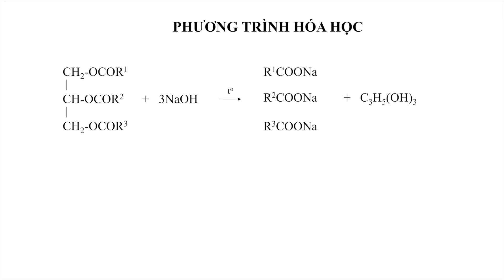Thí nghiệm Phản ứng xà phòng hóa - Saponification reaction. Làm xà phòng đơn giản tại nhà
Lưu ý: Video này nhằm áp dụng cho các bạn học sinh làm thí nghiệm trong phòng thí nghiệm. Mục đích là điều chế muối RCOONa với thời gian nhanh, phù hợp với thời lượng một tiết học. Nếu các bạn muốn làm xà phòng để dùng tại nhà, có thể làm theo cách dưới đây.

Phương pháp xà phòng hóa nguội (cold process) - Thời gian sử dụng sau 4 đến 6 tuần.
I. Nguyên liệu cơ bản
- Dầu thực vật (dầu dừa, dầu ô-liu, dầu cọ...): 500g.
- Nước cất: 200g.
- Xút NaOH (Sodium Hydroxide): 70g.
- Tinh dầu (tùy chọn): 10-15ml (cho mùi hương).
- Phụ gia (tùy chọn): Chất tạo màu, chất sát khuẩn...
II. Dụng cụ
- Bát thủy tinh hoặc thép không gỉ (không dùng đồ bằng nhôm hoặc hợp kim nhôm).
- Găng tay cao su, kính bảo hộ.
- Máy khuấy cầm tay.
- Khuôn đổ xà phòng.
- Cân.
III. Cách thực hiện
- Chuẩn bị xút NaOH:
Hãy đeo găng tay và kính bảo hộ.
Đong nước cất vào bát chịu nhiệt, sau đó cho NaOH vào nước một cách từ từ (không làm ngược lại). Khuấy đều và để hỗn hợp nguội xuống khoảng 35-45°C.
- Chuẩn bị dầu:
Đun nhẹ các loại dầu trong một nồi lớn (tùy công thức bạn chọn), để dầu đạt khoảng 35-45°C. Sau đó tắt bếp và để nguội.
- Trộn xút và dầu:
Khi cả dung dịch xút và dầu đều ở nhiệt độ từ 35-45°C, từ từ đổ xút vào dầu, khuấy đều bằng máy khuấy cầm tay cho đến khi hỗn hợp đặc lại (lấy thìa vạch một đường trên mặt ta thấy để lại vết một lúc - giai đoạn trace).
Thêm tinh dầu và phụ gia (tùy chọn):
Khi hỗn hợp đã đạt giai đoạn trace, thêm tinh dầu và phụ gia (nếu có). Khuấy đều.
- Đổ vào khuôn:
Đổ hỗn hợp vào khuôn, gõ nhẹ để loại bỏ bong bóng khí.
- Ủ xà phòng:
Để khuôn ở nơi thoáng mát trong 24-48 giờ cho xà phòng cứng lại. Sau đó, lấy xà phòng ra khỏi khuôn và cắt thành miếng.
- Giai đoạn đông cứng:
Xà phòng cần khoảng 4-6 tuần để hoàn thành quá trình xà phòng hóa và trở nên cứng.
IV. An toàn
NaOH rất ăn mòn, luôn đeo găng tay và kính bảo hộ khi thao tác.
Không đổ NaOH vào dầu khi cả hai còn quá nóng hoặc quá lạnh.
Làm việc trong khu vực thông thoáng vì phản ứng với NaOH sinh ra khói.